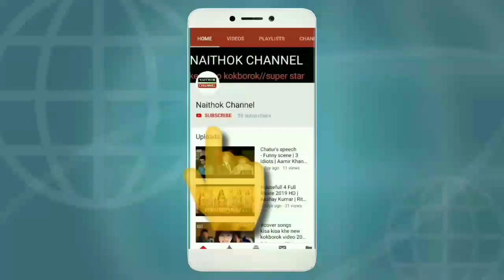new kokborok video 2020,(Tiprasa boys), new kokborok video song 2020,new kokborok song 2020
Tiprasa boys new kokborok video 2020, new kokborok video 2020,new kokborok song 2020

Norok Jodi o video upload khai mani chajak ya wngwi tongkhe comment khai ridi... Special borok TV. Tei. Norok no nakar sano. O video song upload khai mani bgwi.. Chajakya wng tong khe. Kisa information khai ridi. Ano comment twi please😫🙏🙏💓.
Love you Medison Debbarma